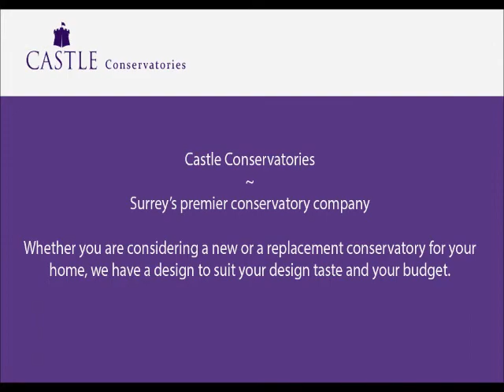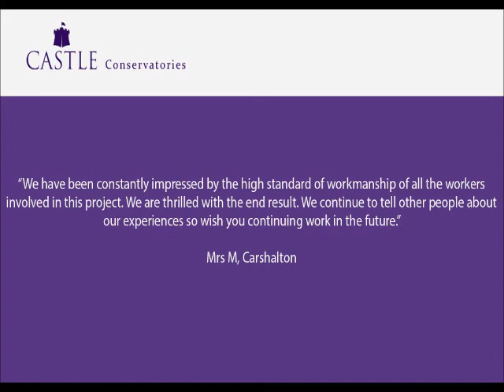Castle Conservatories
Short information video about our business.